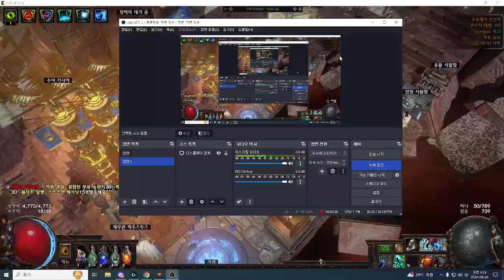poe3.25 번타 요즘핫한 탈주유배자런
찍먹한번해봅니다. 일단 금고런할떄보다 보스가더아픈느낌이..?..갑충석은정말잘나오네여 필드몹만잡아도  수입보장될듯